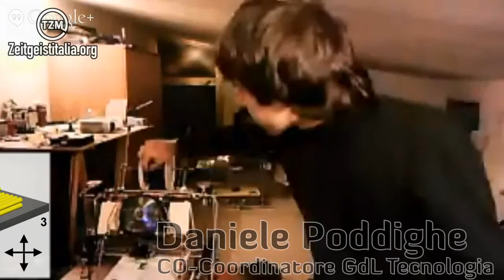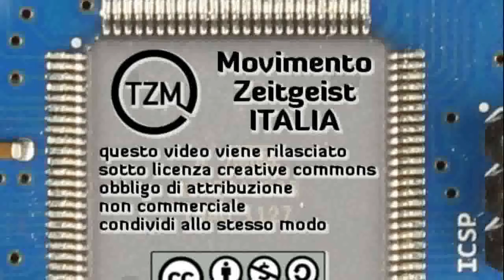Intervista sul 3D Printing con Daniele Poddighe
Intervista completa dell'hangout sul 3D Printing con riferimenti più approfonditi e accattivanti.

3D printing can cut material consumption by 75%, CO2 emissions by 40%
3D printing with graphene is coming, and it will change the world
Students build low cost Atomic Force Microscope using Lego and 3D printing
GE challenges makers to design jet engine parts, 3D print complex components
3D printer 'prints' a 2,500 square foot house in just 20 hours

Conduzione
Vincenzo Barbato